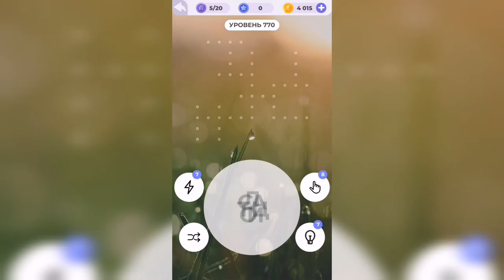Линия слова / Берег моря / Уровень 770